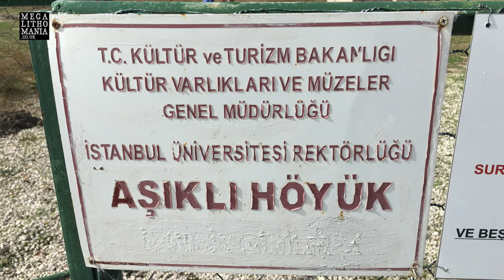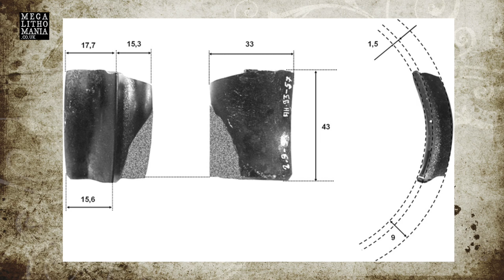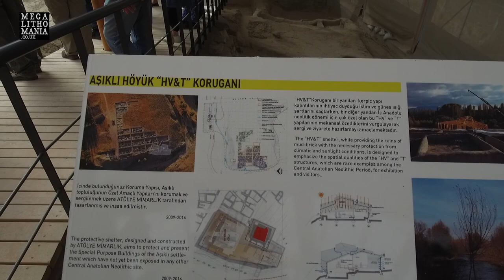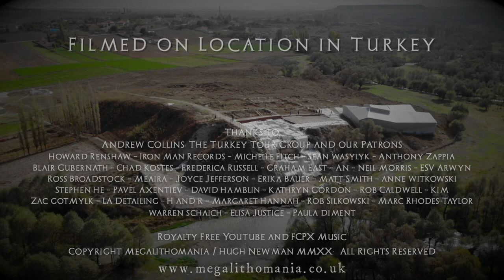Aşıklı Höyük | Early Neolithic Technology in Ancient Anatolia (Turkey) 8200 BC | Megalithomania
Aşıklı Höyük is an important pre-pottery Neolithic site in Anatolia. It is located in an area covered by the volcanic tuff of central Cappadocia, in Aksaray Province and dates to at least 8200 years old. A remarkable 'worked' obsidian bracelet showing high levels of technology was unearthed at the site. Over 6000 obsidian pieces have been unearthed and a known source of the volcanic black glass is known to be nearby. Andrew Collins, who has authored several books on ancient Anatolia investigates the site and share its origins, layout, orientation and significance of the huge occupational mound which is on par with nearby Çatal Höyük Includes exclusive aerial footage.